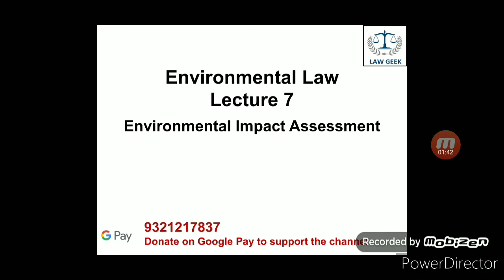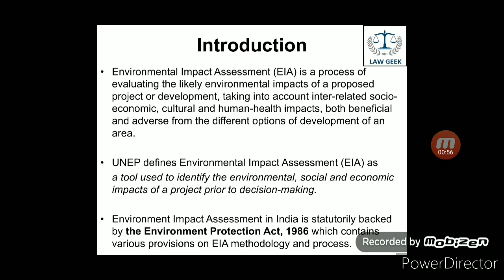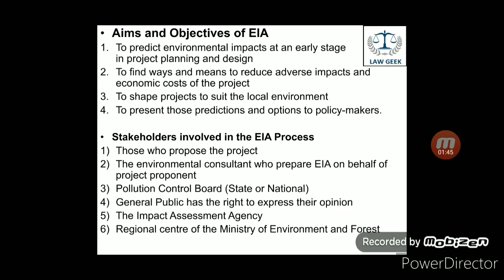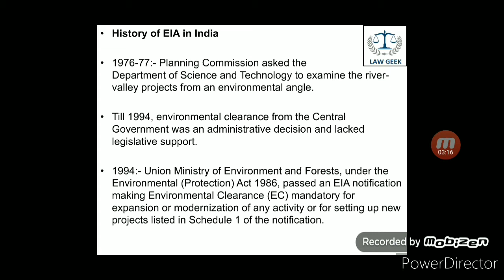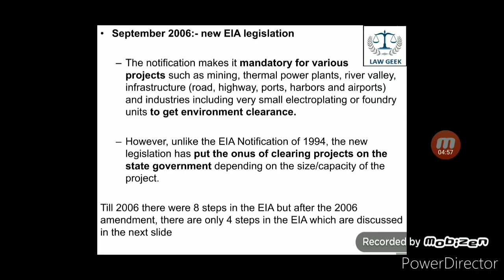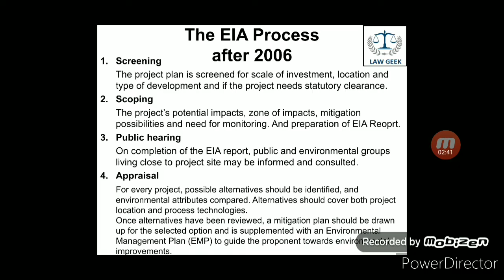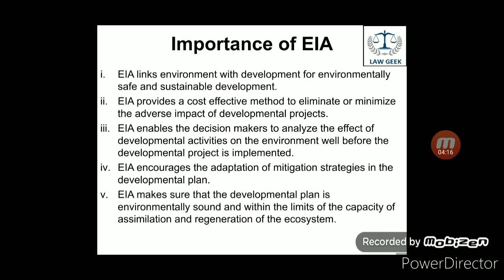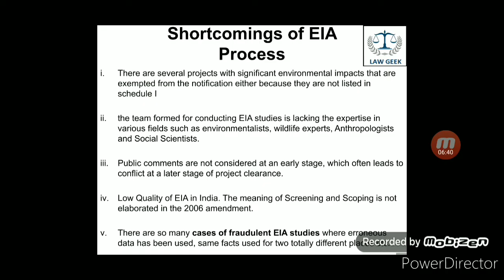Environmental Law: Lecture 7|Environmental Impact Assessment